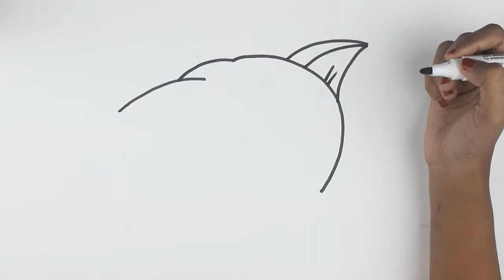how to draw Dolphin | Learning drawing and creativity for kids | easy and cute